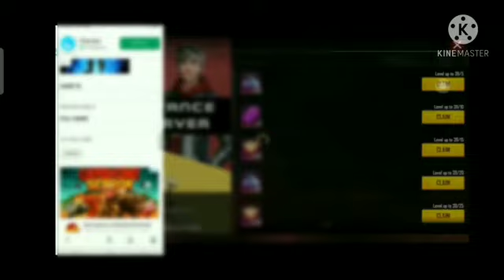Wasting 35000 diamonds in free fire advancesever follow on instagram booyah discord link description